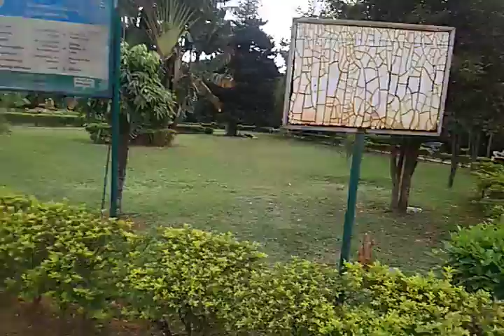Cubbon park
This is greenery place of cubbon Park in a bangalore